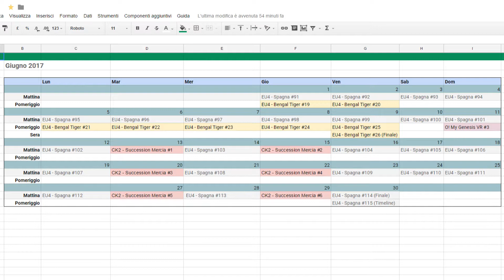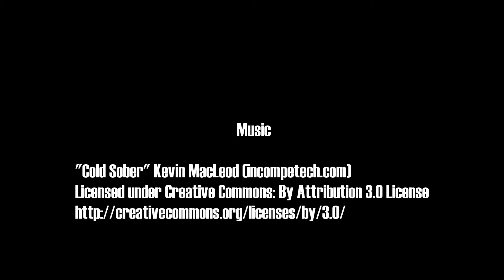Vlog di giugno 2017: programmazione del canale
Puntuali come un cioccolatino svizzero arriva anche questo mese il vlog con le novità e la programmazione del mese!

Un nuovo format è pronto e altre serie finiranno in questo primo mese estivo!

Per rimanere sempre aggiornato e in contatto con noi seguici sulla nostra pagina facebook